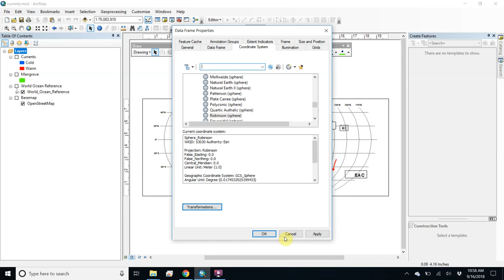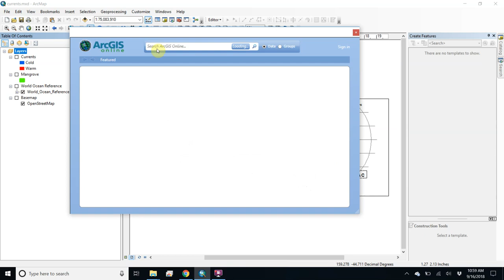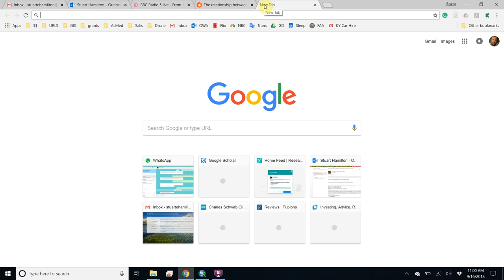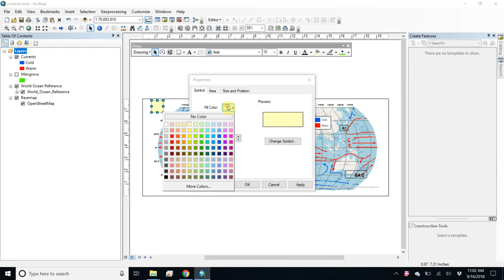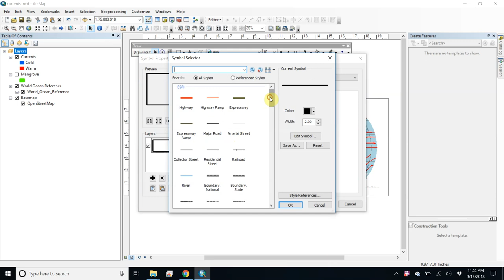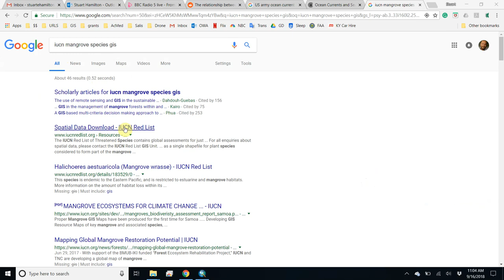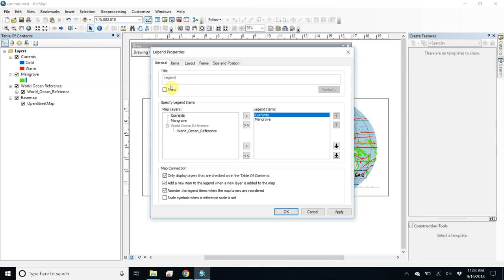Mangrove location and ocean currents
A video showing how to make a mangrove extent map with ocean currents.